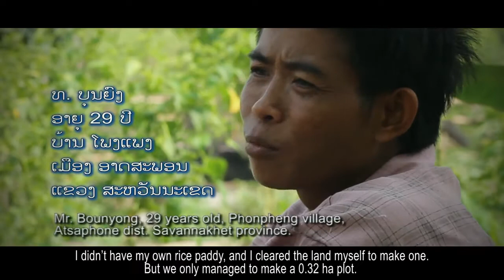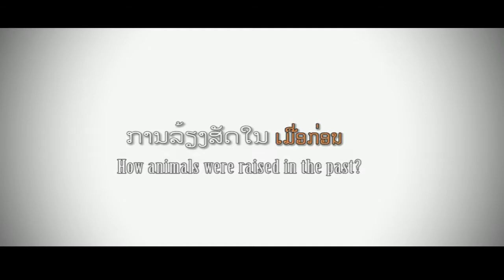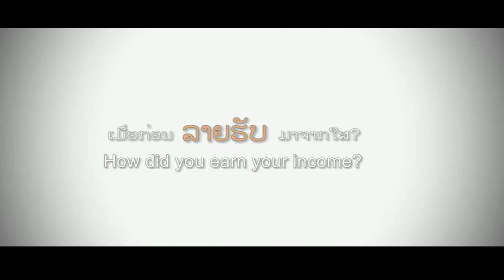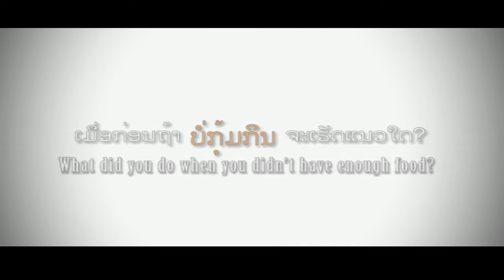Integrated Agriculture " my experience on integrated agriculture"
Agroecology# The video of the case studies" Evaluation of impact of integrated agriculture on local peoples' livelihood and environment" This is the project that supported by ALiSEA# SGF#